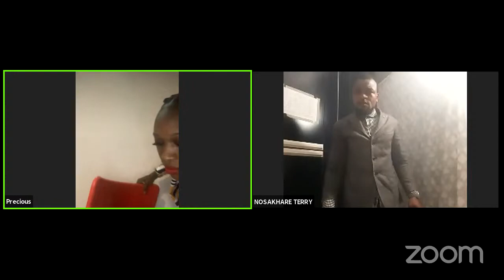GRADUATION INDUCTION/ SET PREPARATION/ DEVELOPMENT OF CHARACTER AND APPROPRIATE MORAL CONDUCTS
We're back!
First Step to Stardom is back!

First Step to Stardom Season 6 is back with another exciting and entertaining season! We're here to keep you all glued your screen!

It was another training session! On this session, we learnt a lot of new and amazing stuff. Our facilitator @DavidWhite taught our participants on "Development of Character and Appropriate Moral Conducts". He spoke on the importance of having  outstanding morals as an actor and advised every participant to  have good morals.

Steve Eboh took the second lesson for the day. He gave a teaching on "Set Preparation". He spoke on the relevance of being physically and mentally fit before going to a set location. He spoke on the importance of Tolerance, discipline and patience as an actor.
Both facilitators delivered very outstanding teaching. We also saw lots of outstanding drama performances from our participants!

Did you miss the live stream? If you did, you can now watch it!

Join us and become a member of this wonderful platform.

to keep up with her personal vlogs.